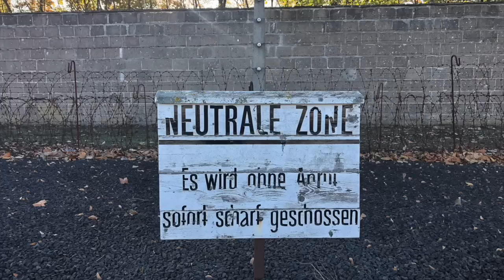The HORRIFIC Executions Of The Prisoners Of Sachsenhausen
One of the deadliest concentration camps of the Second World War was Sachsenhausen found close to the heart of the Third Reich. Inside the barbed wire fences, Joseph Stalin's son would lose his life, along with around 100,000 other prisoners and inmates. It was a camp where execution was a daily occurrence with special execution facilities set up at Sachsenhausen. There was a neck shooting facility, where 10,000 Soviet POWs were tricked into thinking they were getting a medical experiment but instead they were executed.

But the SS at Sachsenhausen trialled different ways of executing as many prisoners as possible. It was a camp where the conditions were vile and barbaric, with violent SS guards inflicting horror onto the prisoners with beatings and punishment. Many prisoners were forced to undergo torture such as the manacles, or were given long periods of solitary confinement before they were too executed. It was a ruthless camp, and one of the world of the Second World War.

Join us today as we look at, 'The HORRIFIC Executions Of The Prisoners Of Sachsenhausen.'